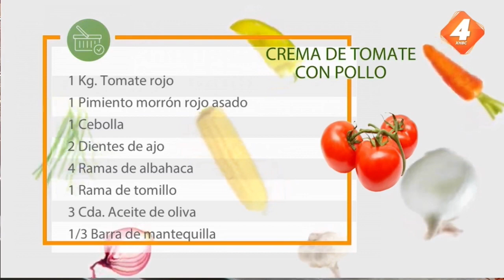Crema de tomate con pollo